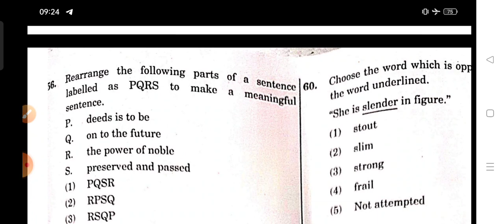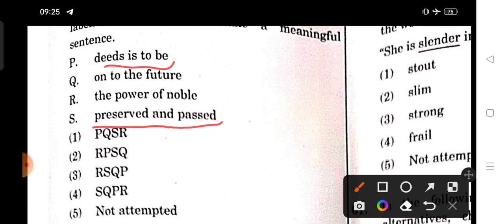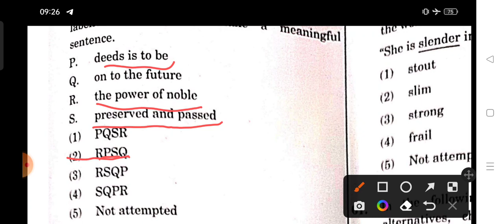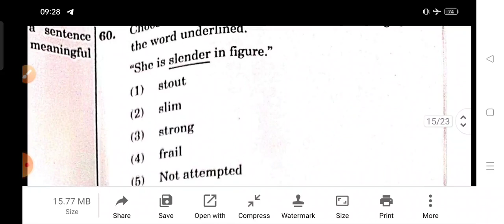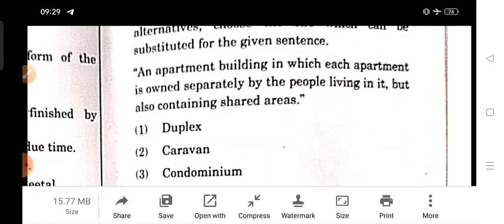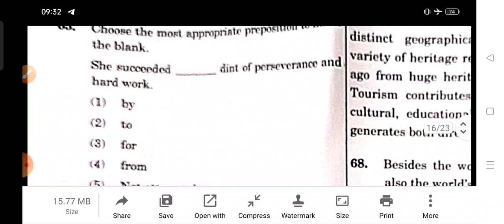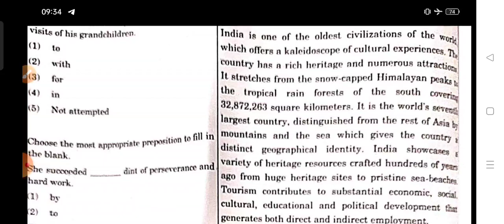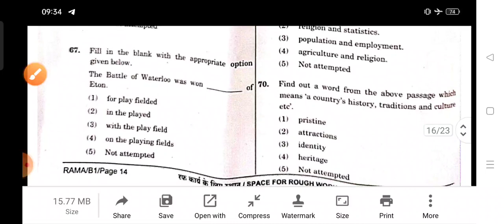CET 2022 morning shift English solution